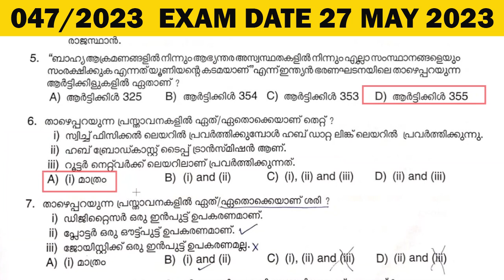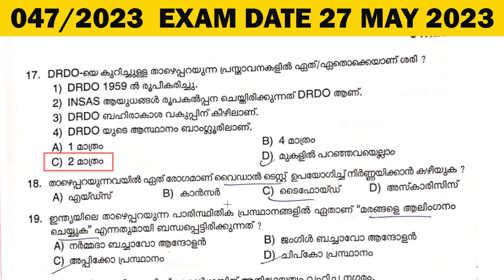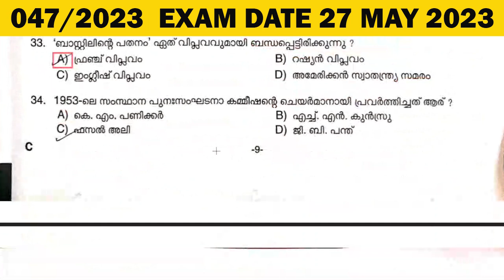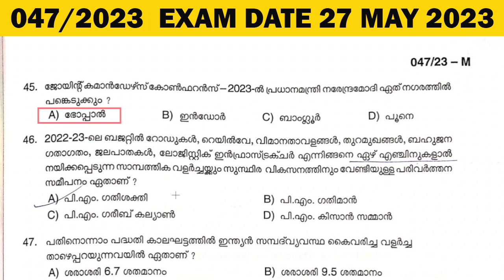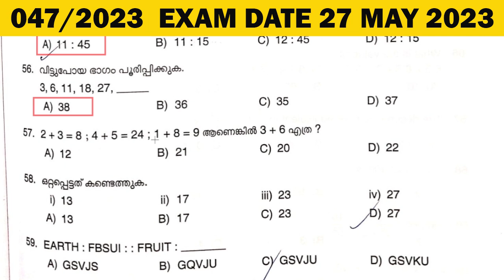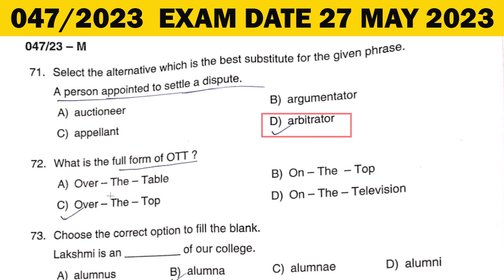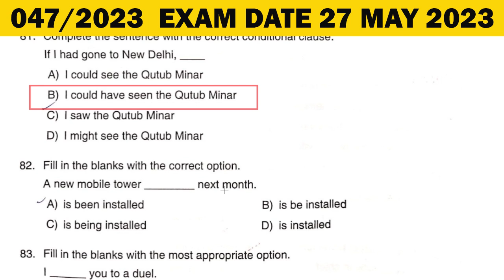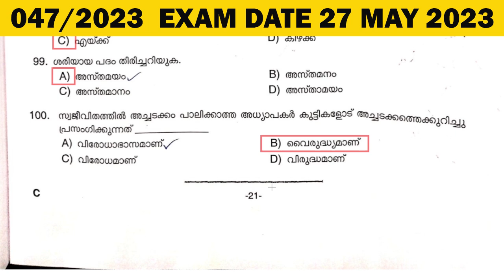Degree Level Prelims Exam 2023 | Answer Key | Stage 03 | Kerala PSC GK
Welcome to the Kerala PSC GK Youtube channel - your one-stop destination for all things related to Kerala Public Service Commission (PSC) exams.

Degree Level Preliminary Exam 2023 Answer Key Exam Date 27 May 2023.  Question Cat 47/2023
Code C